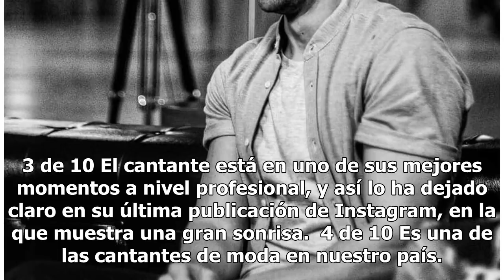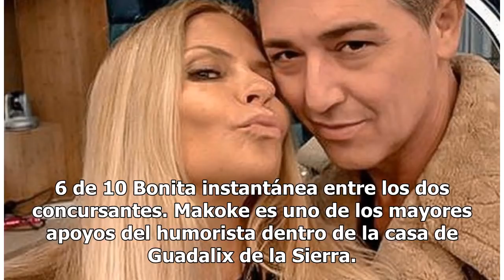Imágenes del día: El regalo que ha recibido Toñi Moreno en su estreno en 'MYHYV'